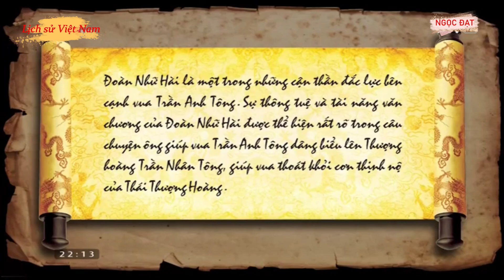Thái Thượng Hoàng Trần Nhân Tông dạy bảo vua Trần Anh Tông - Phần 3